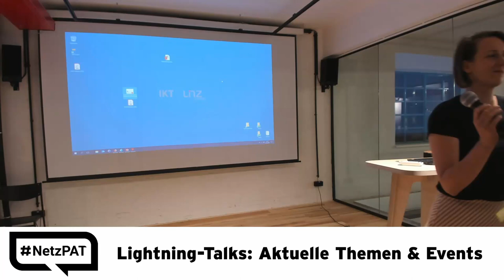39. netzpolitischer Abend AT - 12 - Endmoderation Magdalena Reiter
Moderation: Magdalena Reiter (@maxdalenareiter)